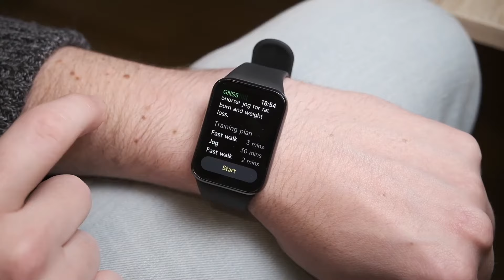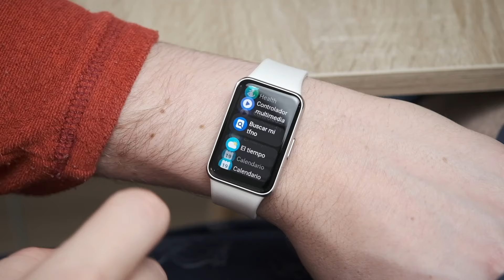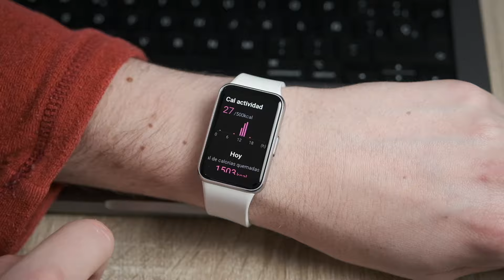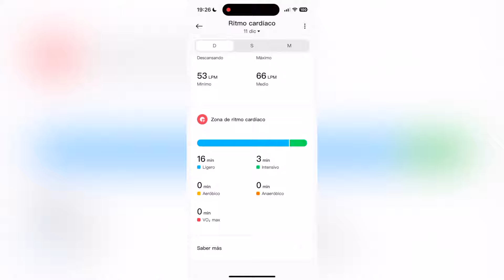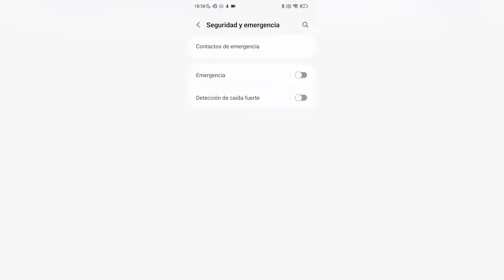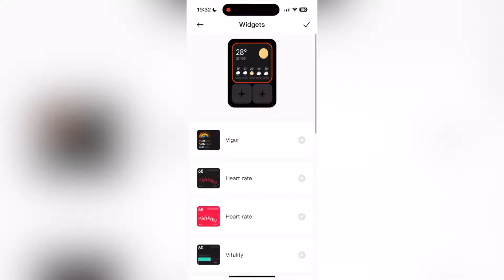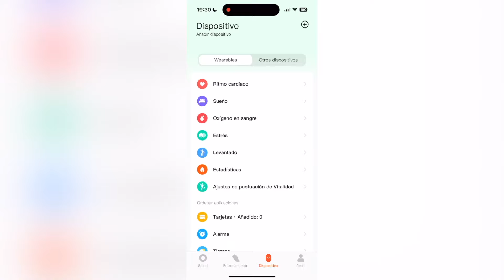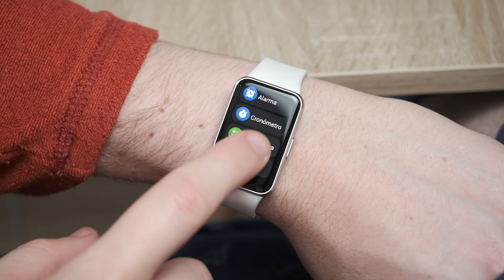¿DECEPCIÓN? ⌚ Samsung Galaxy Fit 3 vs Xiaomi Smart Band 8 Pro COMPARATIVA en ESPAÑOL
✅ En este vídeo os pongo frente a frente a la nueva Samsung Galaxy Fit 3 y a la Xiaomi Smart Band 8 Pro, dos de las mejores pulseras inteligentes del mercado para que puedas saber cuál es más recomendable. Os cuento todo sobre sus pantallas AMOLED, sensores, funciones y todo lo que debéis saber sobre ellas para poder elegir la mejor opción.

🟢 Enlaces Samsung Galaxy Fit 3:
⚪️ Correas compatibles que os recomiendo